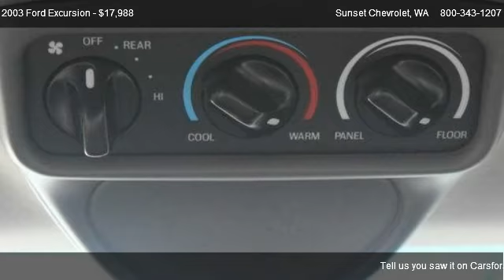2003 Ford Excursion XLT 4X4 - for sale in SUMNER, WA 98390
Sunset Chevrolet

Come test dirve this 2003 Ford Excursion XLT 4X4 for sale in SUMNER, WA.

Sunset Chevrolet has a HUGE selection of Pre-owned Vehicles   stop by and check out our selection.  Every one of our vehicles is subjected to a rigorous inspection and reconditioning process by our Factory Trained technicians.  Our service department has over 100 years of factory training, as well as the longest retention of service technicians in the area.  Combine this service history with the 80+ years in business and you can see why you should come visit us!  *** Sunset Chevrolet performs a 40 point inspection on all pre-owed vehicles and ALL ACCESSORIES are included in the price, UNLIKE SOME OF OUR INDEPENDENT COMPETITION.  We will show you the inspection! ***Pricing of this vehicle ad supersedes all prior advertised pricing whether internet, print, radio or TV ads and will itself become null and void by any ad that is written after this date. Any concerns as to this policy should be directed to: Sunset Chevrolet Inc. Attn: Sales manager, 910 Traffic Avenue, Sumner, WA 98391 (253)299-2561